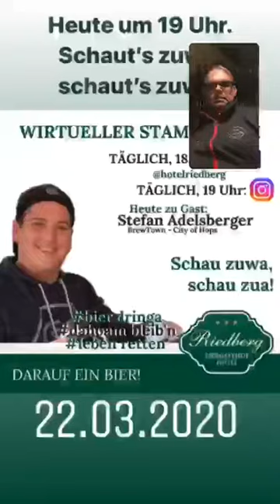BIERGASTHOF RIEDBERG | Wirtueller Stammtisch | Tag 8 - Teil 2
(Star) Stammgast heute: Stefan Adelsberger, BrewTown - City of Hops. Wir lassen uns nicht unterkriegen! Darauf ein Bier!

Seht auch auf unseren anderen Videos und Webseiten vorbei! ;-) Darauf zwei Bier!